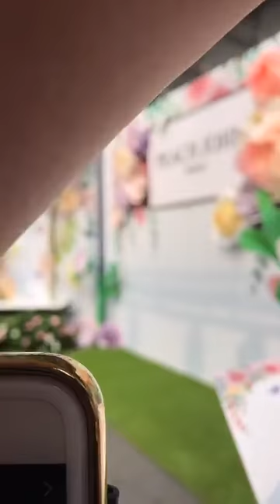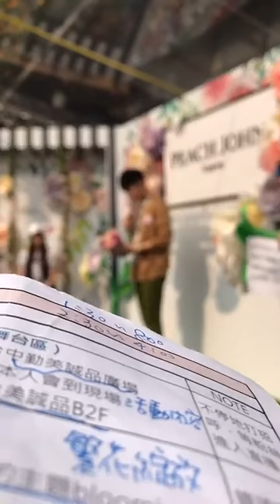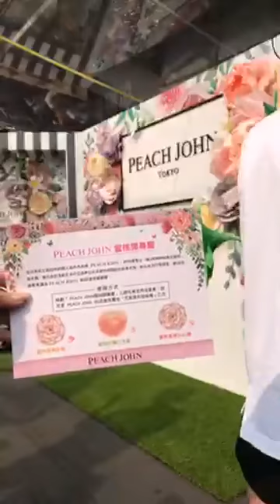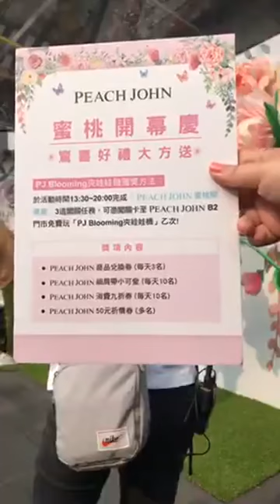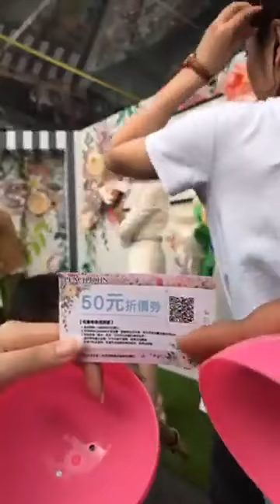190404 PEACH JOHN Taiwan FB直播- 台中勤美誠品店開幕活動